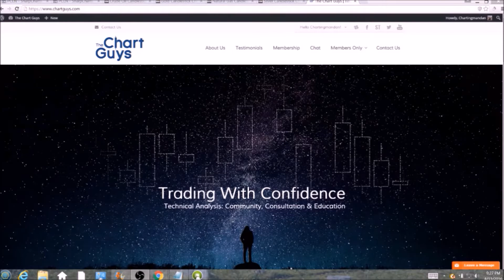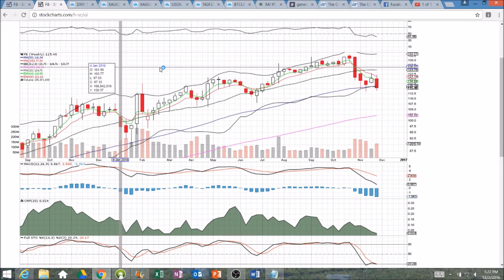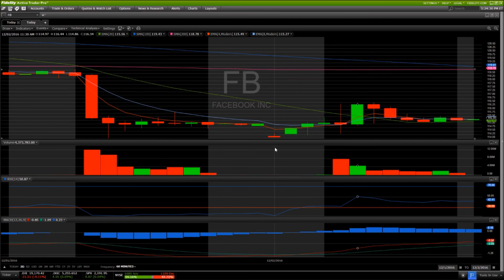FB Technical Analysis Chart 12/2/2016 by ChartGuys.com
FB Technical Analysis Chart for 12/2/2016